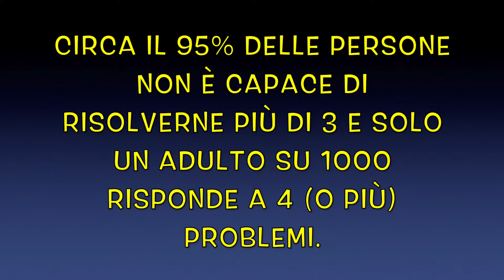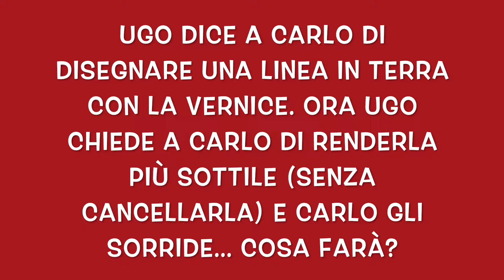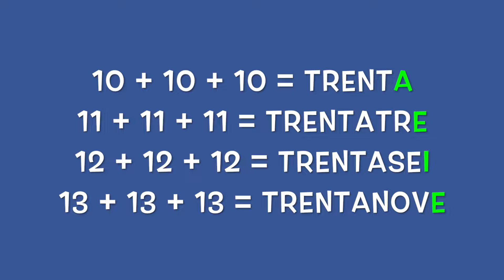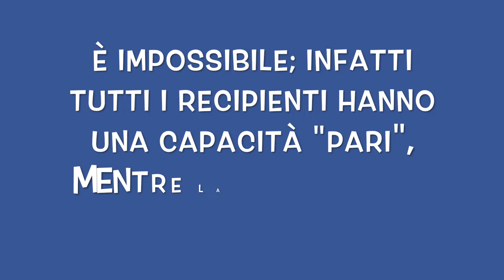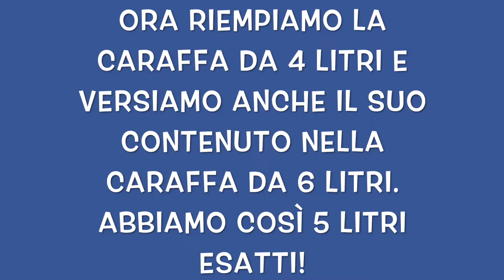Hai una Mente Geniale? 5+1 Enigmi per una Mente Sveglia e Brillante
Test di intelligenza con 5+1 domande difficili per una mente geniale: gli enigmi per tenere la mente sveglia con quiz che allenano il cervello e il ragionamento logico.

TEST DEL QI GRATIS➜goo.gl/ORUr1Y
TEST DI PERSONALITA'➜goo.gl/FGpi3U